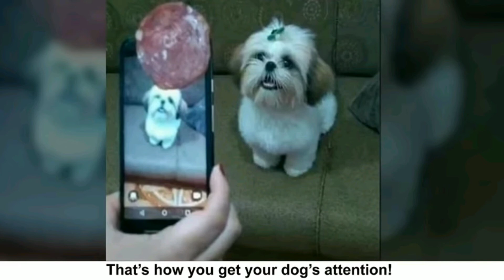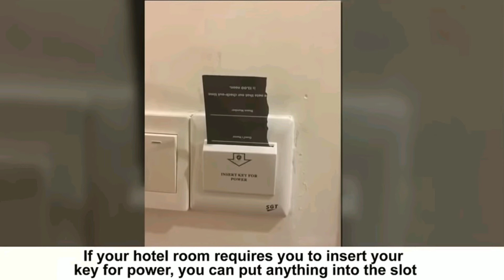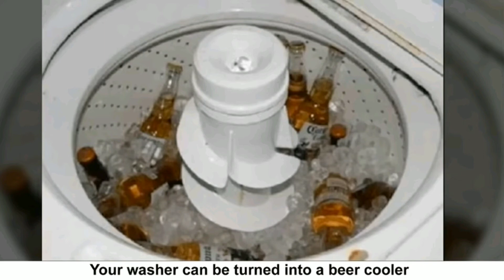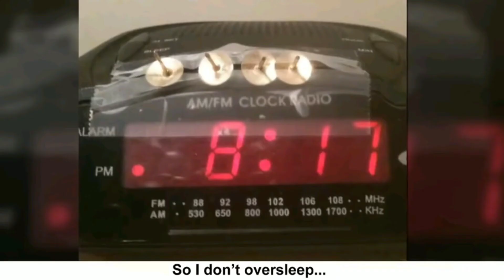Life Hacks Which Makes your Life Easy